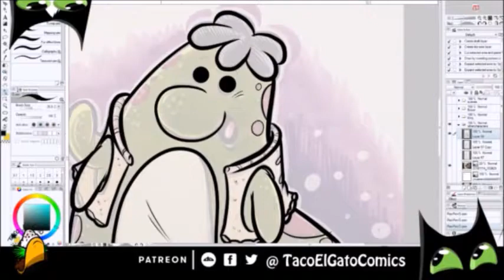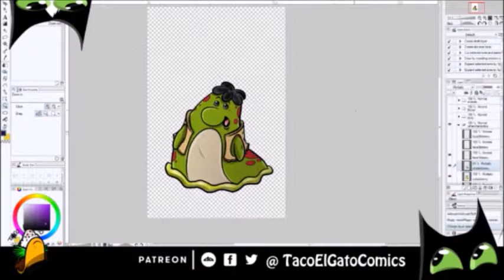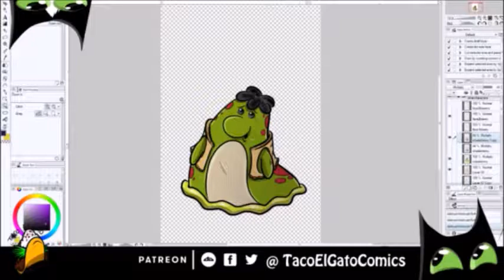Taco Tuesday l Making Blenny!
Hi friends!

So here I am making a character graphic of Blenny!